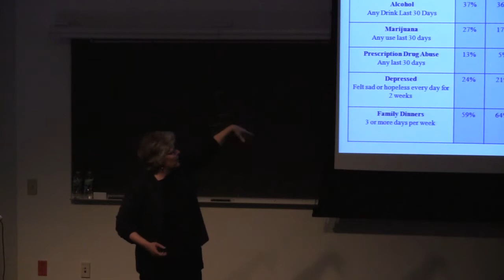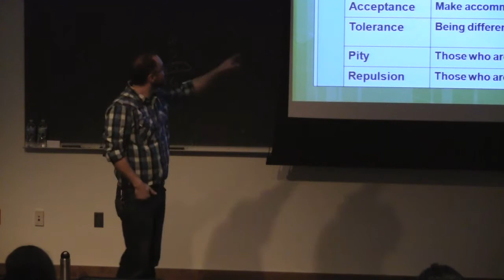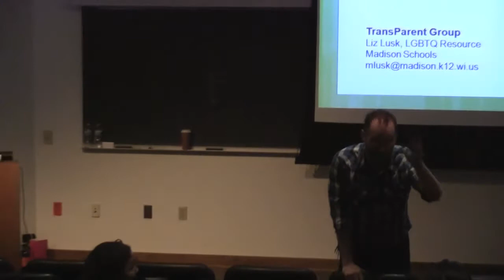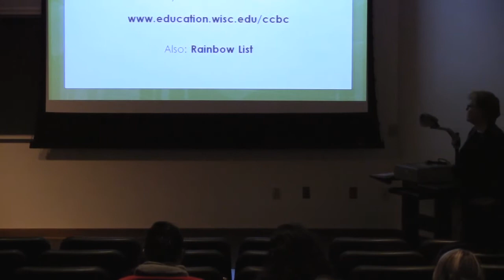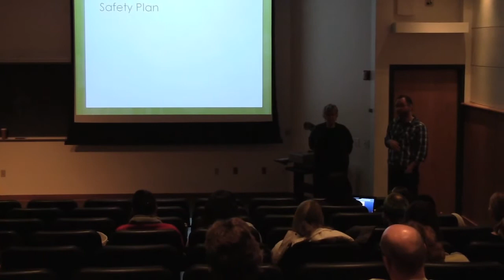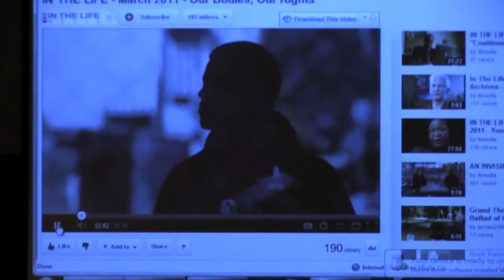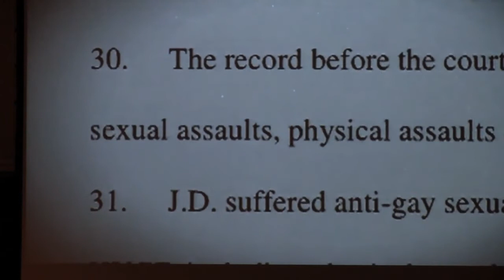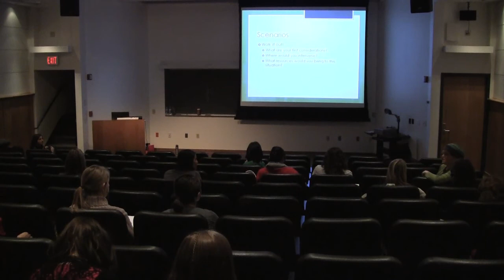Advocacy and Interventions for LGBTQ Youth (Part 2/2)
This workshop, sponsored by the UW-Madison School of Social Work, provides brief review of key LGBTQ information, identifies essential information to carry into any situation involving the LGBTQ population, outlines first action steps to take, and gave participants opportunities to practice advocating for LGBTQ youth and families with larger systems.

Presenters include Brian Juchems, B.A., Program Director, Gay Straight Alliance for Safe Schools (GSAFE) and Liz Lusk, M.S.S.W., Madison Metropolitan School District's GLBTQ Resource Support Person.

This event was held March 2 at the UW-Madison University of Wisconsin Biotechnology Center.